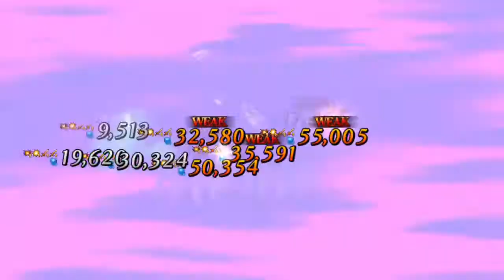Fate/Grand Order - Lostbelt 5.5 Heian-kyo - Act 4 Arrow 2-4